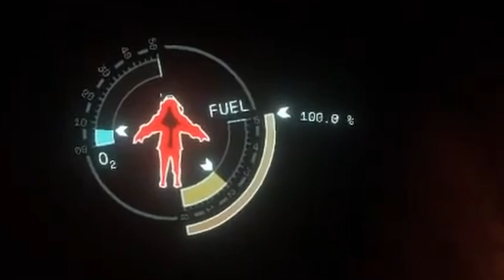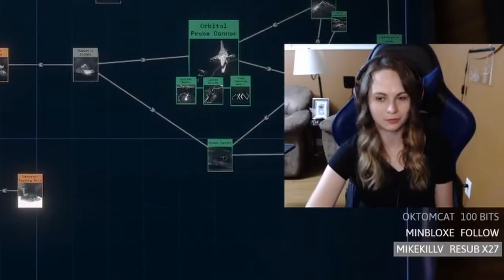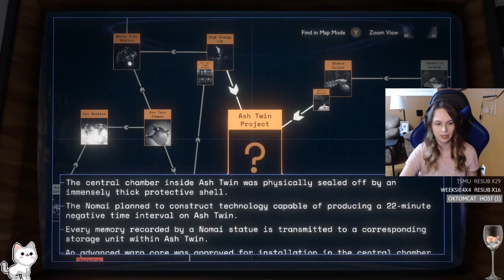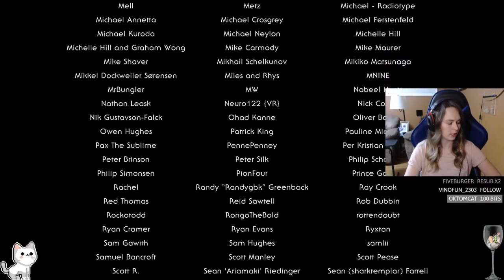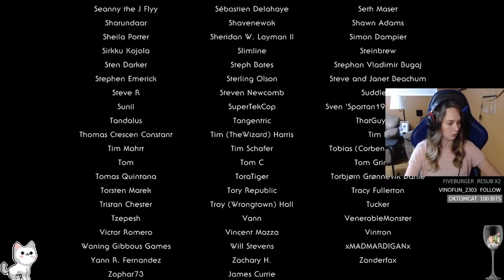A Beautiful end to a Marshmallow-filled Galaxy - Tallara's Outer Wilds Supercut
"The Quantum Moon landing was faked"
A supercut of Tallara's Outer Wilds playthrough.
There is a small amount of chat guidance in this playthrough, but it's mostly reminders about things that happened previously and she figures out 95% of thing on her own.